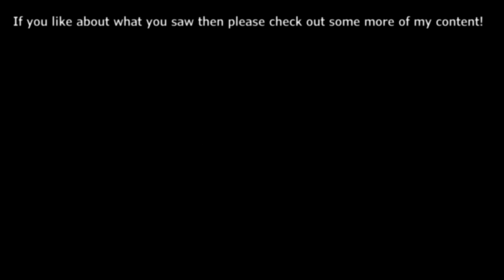The Shores of Hell: E2M5(Command Center)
"New Monsters in Doom" game goes now on with my version of the fifth level in the second episode called "The Shores of Hell" from the "The Ultimate Doom" series.
This level doesn't contain deadly crushers but it's quite large including lots of high-difficulty monsters, challenges, and lots of secrets.